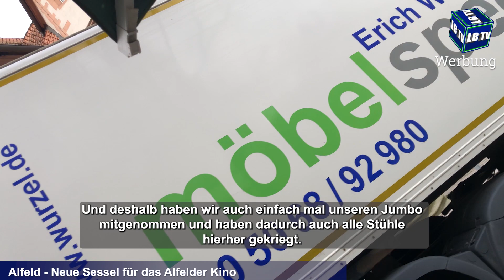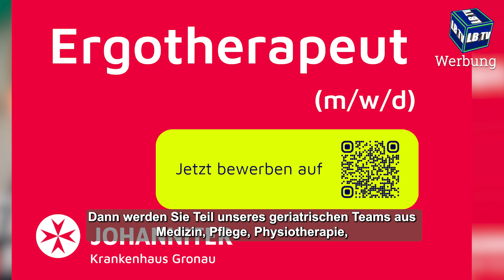2RadHaus & Bikeleasing: Leinebergland in Schlagzeilen (400)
++ Werbung ++  Jede Menge toller Themen in unserer 400. Sendung! Das Gronauer Kino war in Sachen Paula unterwegs, das Alfelder Kino nimmt langsam Formen bzw. Stühle an, das 2RadHaus in EInbeck lädt ein zum Tag der offenen Tür, die Fahrrad-Spezialisten Beining ließen über das Biike-Leasing informieren, der Lamspringer September wirft seine Schatten voraus und und und...

Wenn Ihr regelmäßige News der Region direkt bekommen wollt, lasst doch gerne ein "Abo" da! - Rechts auf dem roten Button! Links daneben ist eine Glocke, wenn Ihr diese Aktiviert bekommt Ihr automatisch eine Mitteilung!
Unterstützer/in werden bei Leinebergland TV